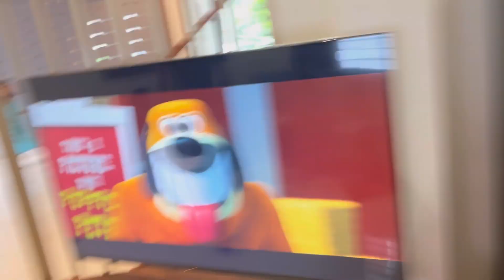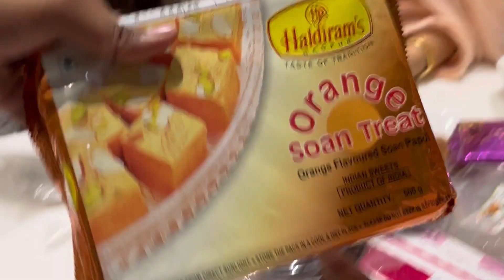Home visiting vlog🩷🏡|calicut|food vlog|friends gathering👫🥀